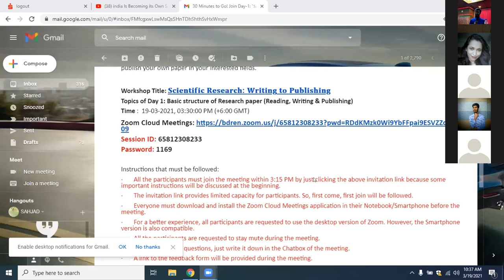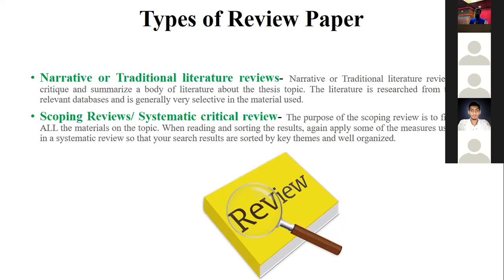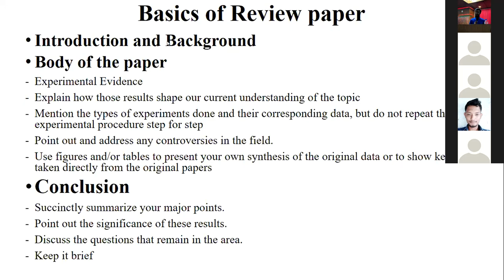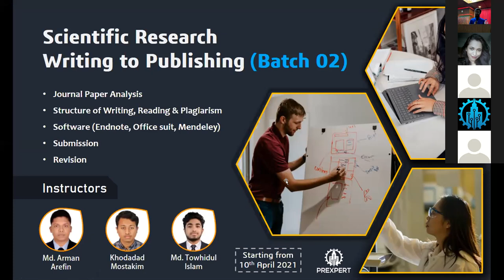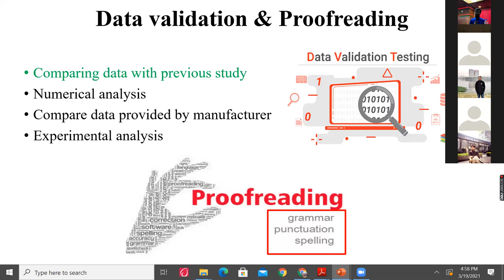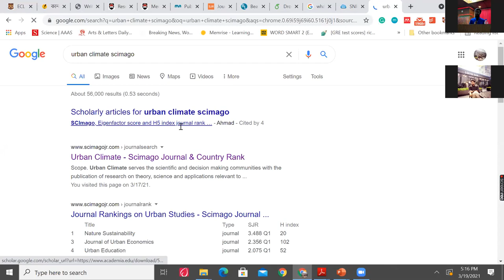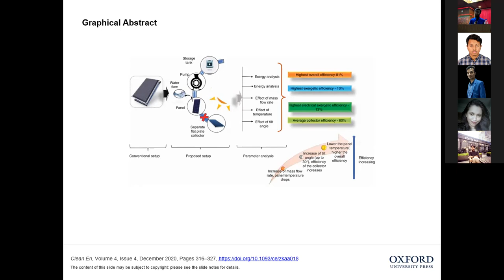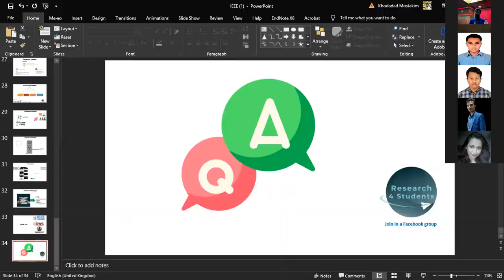Scientific Research: Writing to Publishing Day-1 |Workshop | সায়েন্টিফিক রিসার্চঃ রাইটিং টু পাবলিশিং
Jackpot opportunity for the newbie researchers!
These days, one of the extensively demanding things worldwide is to get involved in a research-based education. We can see many advanced countries are more civilized by the advancement in scientific research and technological expansion. We believe our youth have the potential to participate in this worldwide trend. So here we are collaborating with some young researchers who are ready to provide the students with a glimpse about becoming a qualified researcher. With them, IEEE Robotics and Automation Society RU SBC is proudly presenting the most worthwhile workshop “𝐒𝐜𝐢𝐞𝐧𝐭𝐢𝐟𝐢𝐜 𝐑𝐞𝐬𝐞𝐚𝐫𝐜𝐡: 𝐖𝐫𝐢𝐭𝐢𝐧𝐠 𝐭𝐨 𝐏𝐮𝐛𝐥𝐢𝐬𝐡𝐢𝐧𝐠” in association with IEEE University of Rajshahi Student Branch.
We believe.
“Coming together is a beginning,
Staying together is progress
And working together is success”
-Henry ford
We are losing many research activities and individuals who are potential enough in doing research without proper guidelines and encouragement. Therefore, building a community is now a crying need where anyone from a matured age could do a "state of the art" research after having collaboration with proper guidelines and find their maximum output. For this purpose, this event may be the first step to develop this community. The researchers will guide you learning and doing collaboration in research activities.
All you need to know about the workshop is listed below:
𝐄𝐯𝐞𝐧𝐭 𝐍𝐚𝐦𝐞: “Scientific Research: Writing to Publishing”
𝐃𝐞𝐬𝐜𝐫𝐢𝐩𝐭𝐢𝐨𝐧:
Day 1- Basic structure of Research paper (Reading, Writing & Publishing)
Day 2- Practical session
𝐆𝐮𝐞𝐬𝐭 𝐒𝐩𝐞𝐚𝐤𝐞𝐫𝐬 & 𝐓𝐫𝐚𝐢𝐧𝐞𝐫𝐬 -
1. Md. Arman Arefin
Graduate Student, IMT Atlantique
Major: Reactor Design & Safety
Co-founder: Research 4 Students
2. Md. Towhidul Islam
PhD Candidate at CQU, Australia
Major: Hydrogen as Fuel
3. Khodadad Mostakim
Independent Researcher
Best Paper Award, Oxford University Press
Research Interest: PVT system, WTE, Renewable Energy

Md. Arman Arefin, Md. Towhidul Islam & Khodadad Mostakim are attending as a guest speaker and key trainer in this workshop to enlighten you with the kick-off to “Scientific Research: Writing to Publishing at FREE of any cost!”